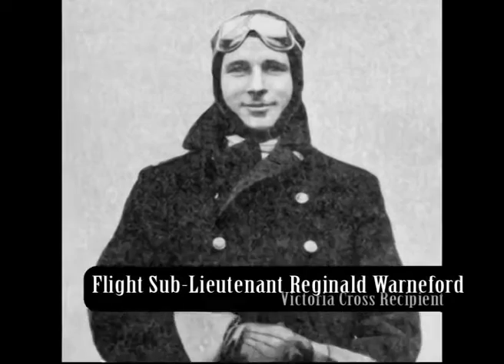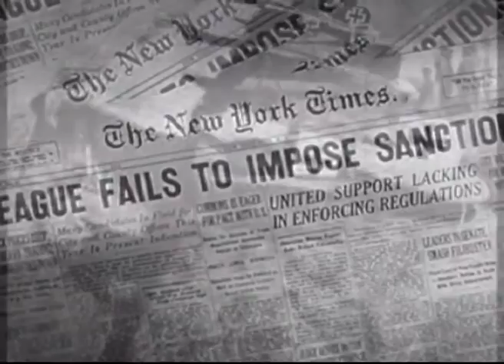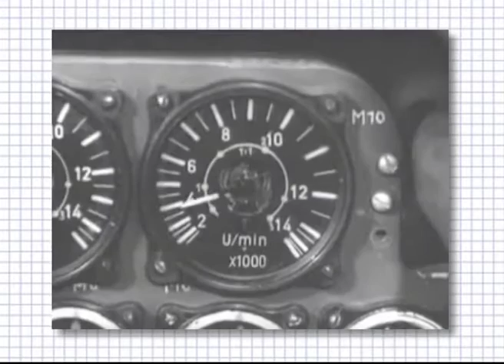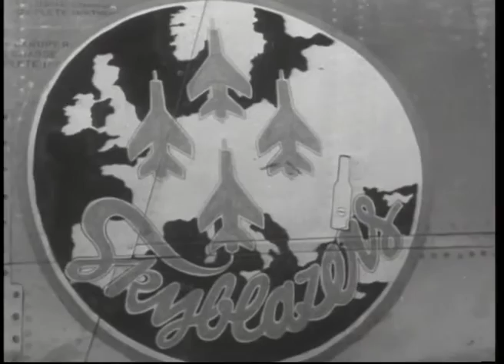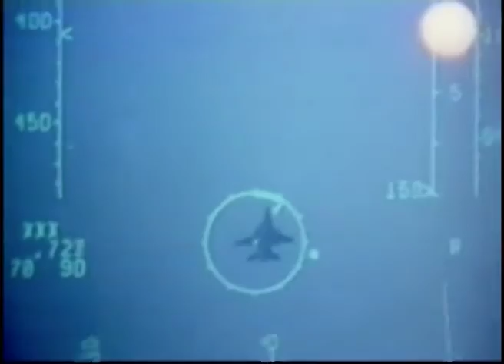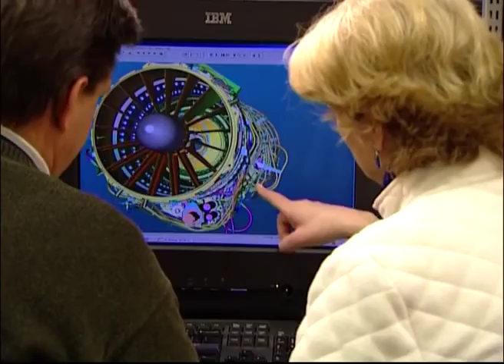Fighter Aircraft - The Amazing World of War Machines Ep8